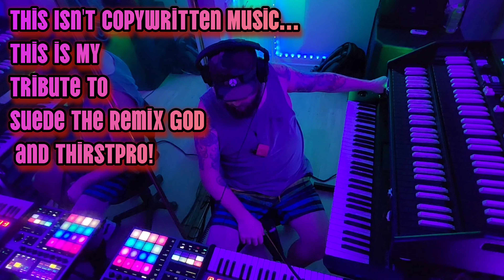Tribute To Suede The Remix God&ThirstPro🤘NOT A DJ SETUP Maschine➕️ Novation Mininova/Vocoder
My Humble Vocoder Tribute to Suede The Remix God & ThirstPro. I hope y'all enjoy it!  *Vocoder done on Novation Mininova*

**ALL MY VIDEOS ARE NOT COPYWRITTEN BY MYSELF OR ANYONE.  😉**